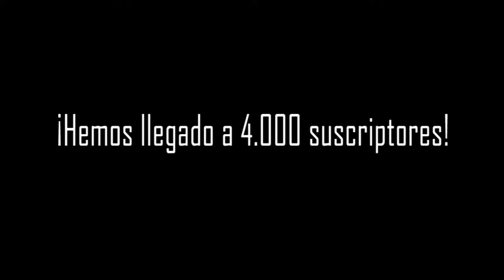¿Qué son las plantas AUTOFLORECIENTES? |Bien Explicado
Hola parceritos! el día de hoy les vengo a explicar como son los cuidados que debemos tener en cuenta cuando tengamos creciendo una planta autofloreciente.